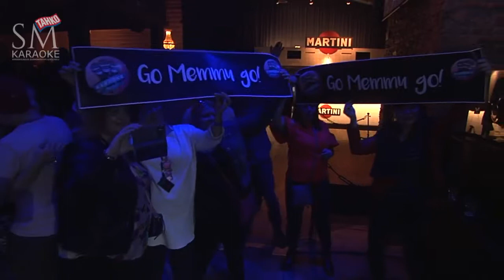SM-Karaoke 2018: Merja Juujärvi